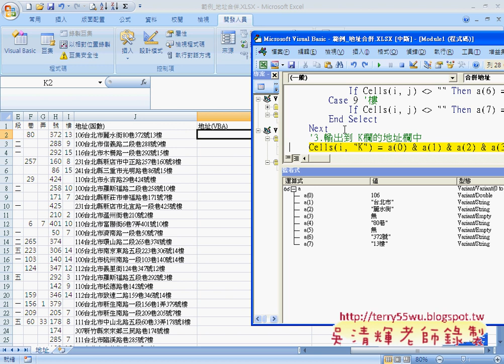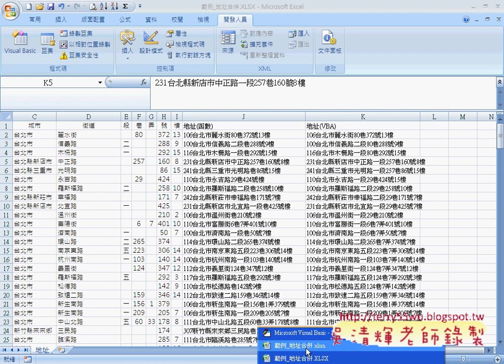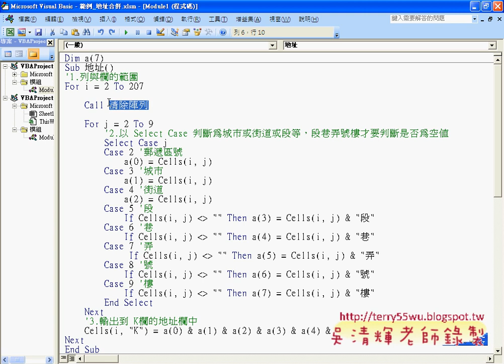35 範例 地址合併VBA之2 新增監看式)(EXCEL VBA與資料庫 吳老師)2